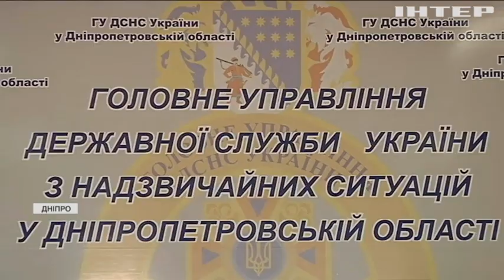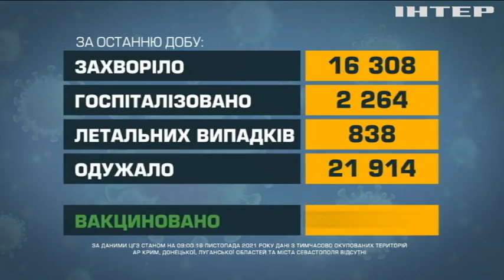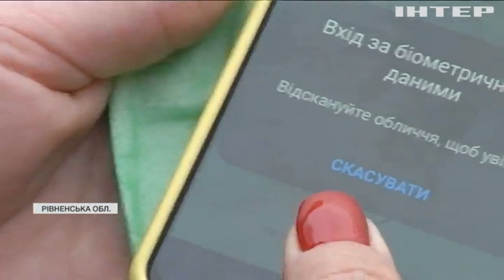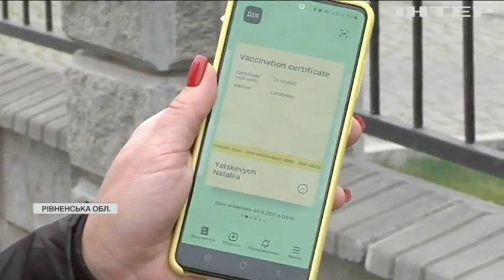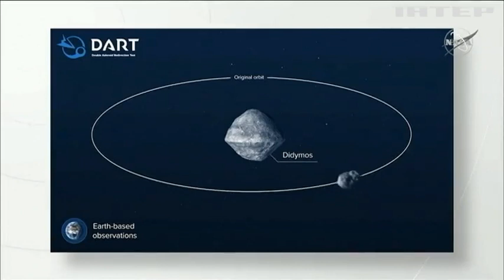Новости 07:00, выпуск за 17 ноября 2021 года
Дивіться у випуску: Збірна України обіграла команду Боснії та Герцеговини. Події на фронті: ворог 10 разів порушив режим тиші. В будинку для літніх людей сталася пожежа, п'ятеро жінок загинули.